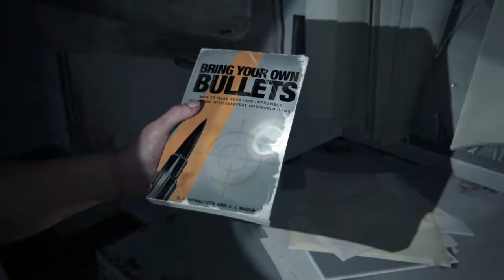The Last of Us Parte II™ - Capitulo Seattle Dia 1 Abby Parte 3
Cinco años después de su peligroso viaje por un Estados Unidos postapocalíptico, Ellie y Joel se han asentado en Jackson, Wyoming. La vida en una próspera comunidad de supervivientes les ha permitido disfrutar de paz y estabilidad, a pesar de la amenaza constante de los infectados y de otros supervivientes más desesperados.

Sin embargo, tras un hecho violento que altera esa paz, Ellie se embarca en un viaje implacable en busca de justicia. A medida que va dando caza a los culpables uno a uno, deberá afrontar las devastadoras consecuencias, tanto físicas como emocionales, de sus acciones